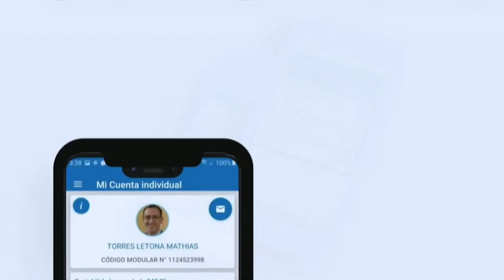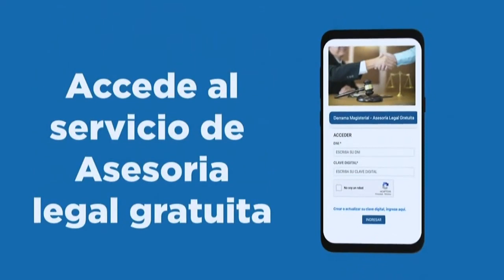MESÍAS GUEVARA AMASIFUEN Y JUAN JOSÉ QUISPE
MESÍAS GUEVARA AMASIFUEN, dirigente del Partido Morado Y JUAN JOSÉ QUISPE, abogado penalista del Instituto de Defensa Legal
-Detención del expresidente Pero Castillo y el debido proceso
-Presidenta Boluarte en su laberinto
"Pulso Informativo"
Martes 02 de abril del 2024